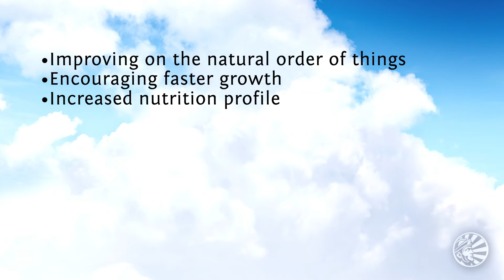What are GMOs? | Genetically Modified Foods and Your Health | Sunwarrior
Genetically engineering our foods is controversial for good reason. There are many pluses and minuses at work. Let’s look at a few together.
One of my favorite movies when I was a boy was Frankenstein. I guess I just love being scared half to death. You know the story. A mad scientist figured out how to take pieces of different human bodies, knit them together, and then bring the new creature to life. All seemed good and exciting at first, but then things went haywire, the creation misbehaved and became a monster, even turning on and killing his creator. Part of the lesson of the story is that there are often unforeseen and unintended consequences. Another message: just because we can, doesn’t mean we should.
It can end up humorous too. For instance, what do you get when you cross a parrot with a lion? Well, I don’t know either, but when it speaks, you’d better listen. What do you get when you cross a potato with a sponge? I’m not sure what to call it, but it sure holds a lot of gravy.
You know that old statement that goes, “If it looks like a duck, walks like a duck, and quacks like a duck, then it’s probably a duck”? Sounds right, makes sense, but is it always true? Through the marvel of modern science, we can now genetically alter or modify almost any living thing. This is usually called genetic engineering and involves the manipulation—either adding or subtracting—of genetic material, especially DNA, creating a mutation. When this is done, is it still a tomato or ear of corn, or is it now a franken-tomato and franken-corn?
Why would we want to do this anyway? What’s the point? Well, the goals of genetically engineering food sound sensible, even praiseworthy. The stated aims of genetic modification include improving the natural order of things: encouraging faster growth; increasing the nutrition profile by altering the amount of protein, carbs, vitamins, minerals, and fats; improving the taste; increasing resistance to disease, pests, herbicides, and pesticides; and reducing the amount of water required.
That all sounds like perfect world stuff to me. What could possibly go wrong with that? The big answer is: we don’t know. It’s a young science. Is it safe, will there be unforeseen, unwanted, and unintended consequences? Right now the biggest answer is we really don’t know.
Truth is, some unforeseen consequences are already occurring. The contamination of crop genetics has caused allergies in some individuals, upset the normal ecosystem in some areas, been instrumental in developing new strains of superbugs, created herbicide resistant weeds, and decreased nutritional quality in spite of maintaining appearance. The point is it’s early in the process and the outcome is at least unpredictable. Remember, originally asbestos was hailed as a cheap, effective insulation, and lead made paint cover and protect better; now we know that they have killed and sickened huge numbers of innocent people worldwide.
Would it shock you to know that approximately 90% of the soy beans and corn and 80% of the papaya in the U.S. are already genetically modified? Time will tell if we are doing ourselves a health favor or creating franken-fruits and vegetables that may turn on us. I do know this; it’s pretty hard to improve on what nature has provided for us. And I keep coming back to the nagging thought, “Just because we can, doesn’t mean we should.” Just ask Dr. Frankenstein.

GMO Foods
Genetic Engineered Vegetables
Altering Your Fruits
Pesticide Abuse
Overusing Pesticides, Insecticides, Fungicides, and Herbicides
GMO Labeling
GMO Facts
Genetic Engineering in Agriculture
Biotechnology and Agriculture